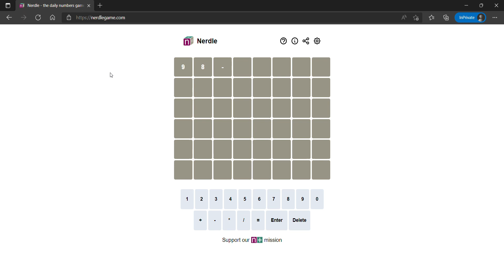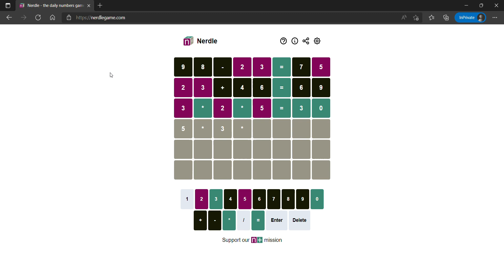Nerdle Solution Today [February 9, 2022] Nerdle Game Answer 21st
Guess the NERDLE in 6 tries. After each guess, the color of the tiles will change to show how close your guess was to the solution.

Rules
There are 8 “letters”
A “letter” is one of "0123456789+-*/="
And a word must be a calculation that is mathematically correct. So it must have one “=”
Also, the number on the right of the “=” is just a number (not another calculation)
Standard order of operations applies, so calculate * and / before + and -